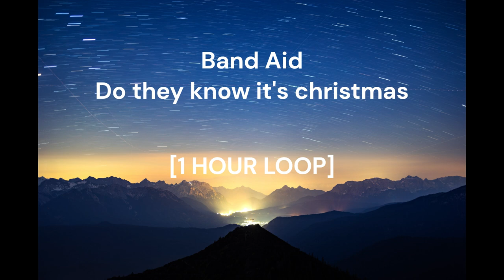Band Aid - Do they know it's Christmas [1 HOUR LOOP]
Enjoy a continuous 1-hour loop of the popular song!
Background: Unsplash

Sit back and relax as you listen to this soothing and energetic track on repeat.

Lyrics:
It's Christmas time
There's no need to be afraid
At Christmas time
We let in light and we banish shade

And in our world of plenty
We can spread a smile of joy
Throw your arms around the world
At Christmas time

But say a prayer
Pray for the other ones
At Christmas time
It's hard, but when you're having fun

There's a world outside your window
And it's a world of dread and fear
Where the only water flowing
Is the bitter sting of tears

And the Christmas bells that ring there
Are the clanging chimes of doom
Well, tonight thank God it's them
Instead of you

And there won't be snow in Africa this Christmas time
The greatest gift they'll get this year is life (oh)
Where nothing ever grows, no rain nor rivers flow
Do they know it's Christmas time at all? (oh)

(Here's to you) Raise a glass for everyone
(Here's to them) Underneath that burning sun
Do they know it's Christmas time at all?

Let them know it's Christmas time again